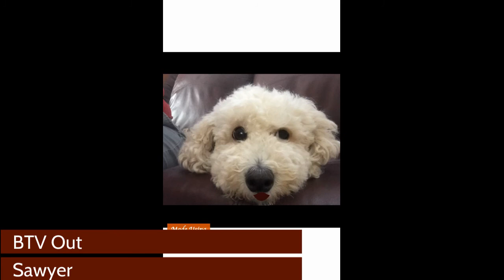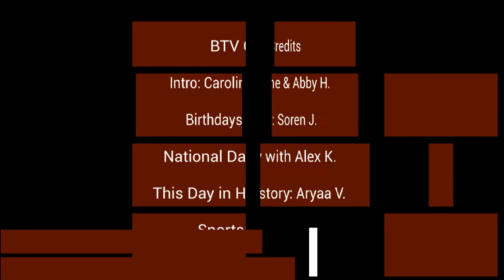Monday, November 23, 2020 Day 4